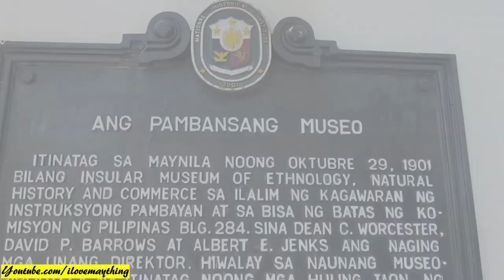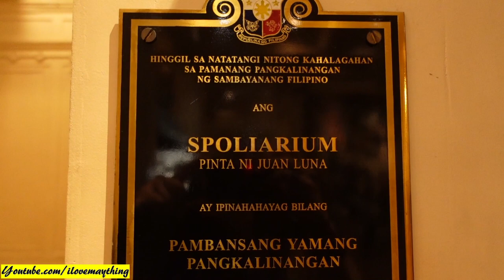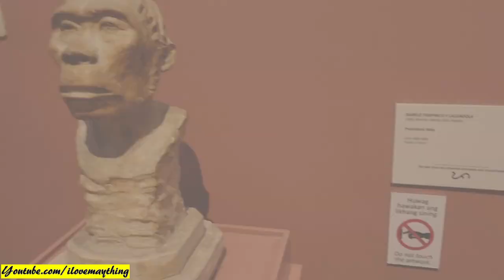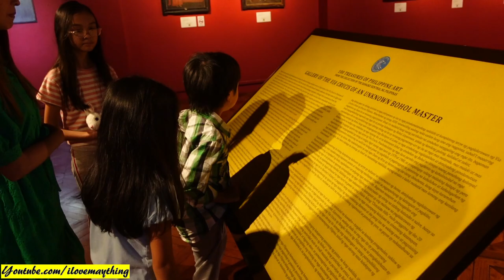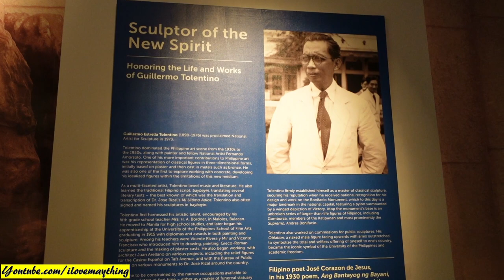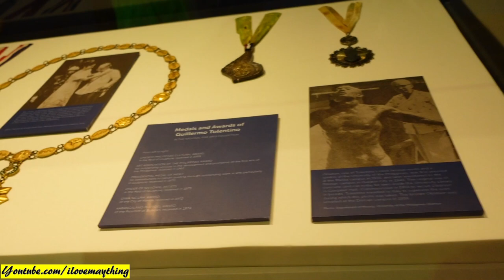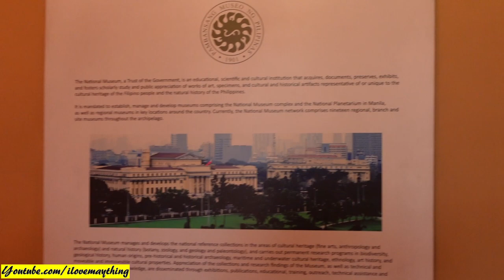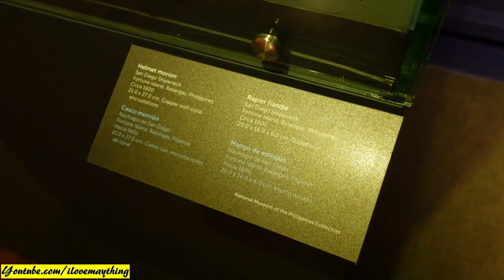Hulyan and Maya Went to the Philippine National Museum Fine Arts Building. Trip to the Philippines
YouTube cut our adsense monetization partnership with them.
Their reason: This channel contains videos that show too much toy consumerism.
They cut the adsense monetization partnership on March 2022.